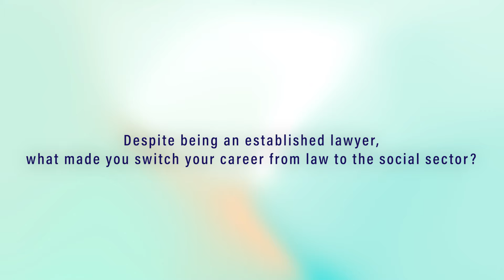Transitioning from Law to Social Development | Antra's Journey ISDM Experience | Batch of 2022-23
Antra, a dedicated student of ISDM's PGP-DM, shares her inspiring journey from being a lawyer to pursuing a career in social development and reflects on her decision to leave the legal profession and explore avenues where she could truly make a difference in people's lives.

ISDM became a turning point in Antra's life. With its unconventional and thought-provoking curriculum, ISDM provided her with a transformative educational experience that differed greatly from the traditional college system in India.

Antra recounts an impactful story that illustrates the valuable lessons she learned at ISDM. She shares how her perspective on social entrepreneurship shifted, understanding that it is not merely a part of the problem but a means to finding lasting solutions. She emphasizes the transferable skills she gained as a lawyer, such as problem-solving and effective communication through reading and writing, which prove invaluable in the social sector.

ISDM's student-led and encouraging environment fosters growth and exploration.

Applications to ISDM's Post Graduate Program in Development Management are closing soon. Apply now!

Deadline: 4th June 2023, Apply today!